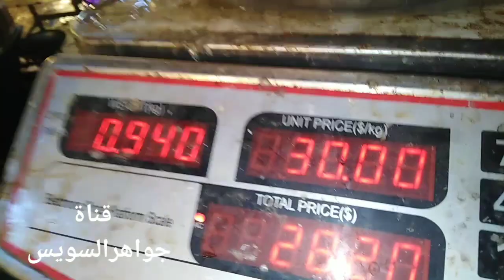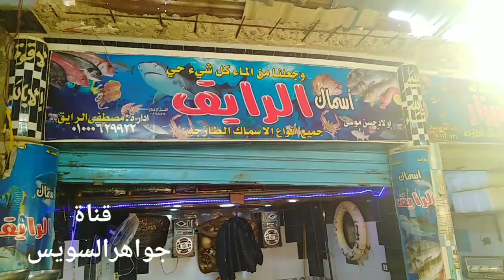السر موجود في الجمبري التايجر الأزاز السويسي أصل طعم الجمبري. والكابوريا وأسماك طازجة.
الروبيان[4] والجمبري وسمي القَمرون وربما القريدس، حيوان مائي لافقاري قشري يتنوع إلى حوالي ألفي نوع. ينتشر الروبيان في أغلب مناطق العالم، ويعيش في المياه سواء كانت مالحة أو عذبة. وتسمى الأنواع الصغيرة منه روبيان بينما تسمى الأصناف الكبيرة منه الجمبري
الكابوريا الحجاري// أكل كابوريا حجارى بسهولة بطريقة أمبراطور الكابوريا بالتخصص الكابوريا الصاحية
 Crabs Prices and eating methods
سوق الانصارى
سوق الانصارى بالسويس
قناة جواهر السويس
السويس
البحر الاحمر
موسوعة _الاسماك
قناة جواهر السويس
م. أحمد عبد المقصودقناة جواهر السويس
قناة جواهر السويس في سوق السمك بالأنصاري بالسويس
فلوج فى سوق السمك بالسويس لأول مره بصحبه قناه جواهر السويس
تنظيف سمكه السالمون مع شيف حسام والجزء الثاني من فلوج فى حلقه السمك بالسويس
 من تلك المجموعة من الكائنات الحية الشبه شُعْبَوِيّة التي تضم جميع الحيوانات المائية القحفية ذات الخياشيم والتي تفتقر لأطراف ذات أصابع. ويندرج تحت هذا التعريف أسماك الجريث، والأنقليس، والأسماك الغضروفية والعظمية الحالية، فضلا عن مختلف المجموعات السمكية المنقرضة ذات الصلة. معظم الأسماك هي كائنات خارجية الحرارة ("ذات دم بارد")، مما يسمح لحرارة أجسامها بالاختلاف مع تغير درجات الحرارة المحيطة، على الرغم من أن بعض الأسماك الكبيرة نشطة السباحة مثل القرش الأبيض وأسماك التونة تستطيع أن تحتفظ بدرجة حرارة باطنية أعلى من الحرارة المحيطة.[3][4] أغلب أنواع الأسماك لها عظام وبعض الأنواع الأخرى مثل القرش ليس لها عظام حقيقية بل هي غضروفية. بعض الأسماك تكون صغيرة بطول 1 سم أو أقل وبعضها الأخر كبيرة وطويلة قد يصل طولها إلى 15 متر ووزنها إلى 15 طن كما في سمك القرش.

يتوافر السمك في معظم المسطحات المائية. ويمكن العثور عليه تقريبا في كل البيئات المائية، ابتداء من الجداول الجبلية العالية (مثل سمك الشار وسمك القُوبِيُون) إلى الأعماق السحيقة وحتى الخندقية من أعمق المحيطات (على سبيل المثال، الأنقليس المبتلع وأسماك أبو الشص).كما أن الأسماك بعضها يعيش في الماء العذب في البحيرات والأنهار والأهوار وبعضها الأخر يعيش في المياه المالحة في البحار والمحيطات. هناك حوالى 32000 نوع من الأسماك، وهى بذلك الأكثر تنوعا من أي مجموعة أخرى من الفقاريات.[5]

السمك مورد من الموارد الهامة للبشر في جميع أنحاء العالم فأكثر أنواعه تعتبر غذاء رئيسيا للبشر. ومن أنواع الأسماك التي تكون مرغوبة أكثر من غيرها هى سمك الكارب وسمك القد وسمك الرنجة وسمك السردين وسمك التونة. يقوم الصيادون المحترفون والكفافيون باصطياد الأسماك من المصايد البرية (انظر صيد السمك) أو باستزراعها في برك أو في أقفاص
كلمة "سمك" أو "سمكة" هي مصطلح يتم تعريفة بشكل سلبي، وتُستَبْعَد منه رباعيات الأرجل (مثل البرمائيات والزواحف والطيور والثدييات) التي تنحدر من بين ثنايا نفس السلف. لذلك هو مصطلح شبه شُعْبَوِيّ، ولا يعبر عن تصنيف حيوي سليم في علم الأحياء النظامي. المصطلحات التقليدية ال